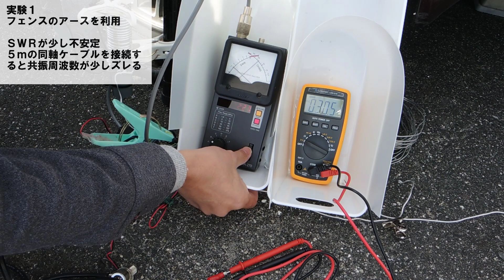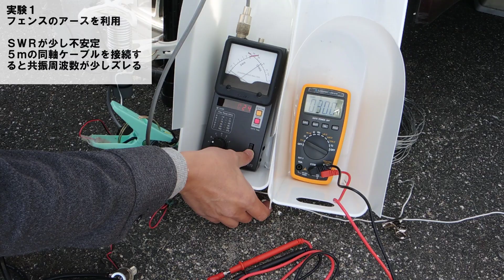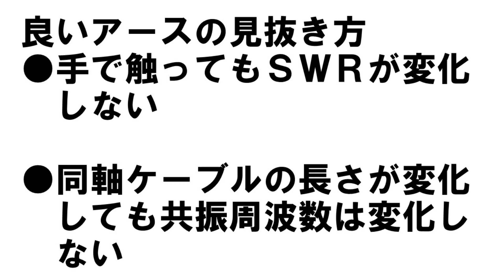こんなアースはダメ ＨＦ用モービル移動運用 でも時々見かけますけど・・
アースの良し悪し判断することは意外と難しいですが、悪いアースを体験すると,悪いアースの良さが身に染みてわかります。
その一例を紹介します。
一見すると避雷針用のアース　接地抵抗としては優秀ですが、高周波から見ると、あまりよくないこと多いです。